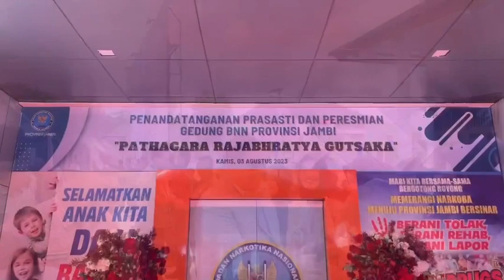Kepala BNN Resmikan Gedung BNN Provinsi Jambi Pathagara Rajabratya Gustaka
Kamis 3 Agustus 2023, saya meresmikan Gedung BNN Provinsi Jambi yang diberi nama “Pathagara Rajabhratya Gutsaka” yang mempunyai arti tempat bekerja para profesional untuk pekerjaan khusus.

Turut hadir Gubernur Jambi Dr. H. Al Haris, S.Sos., M.H dan Kapolda Jambi Irjen Pol. Drs. Rusdi Hartono M.Si serta jajaran Forkopimda, Bupati dan Wali Kota Se-Provinsi Jambi.

Selaku Kepala BNN RI saya ucapkan terima kasih kepada Pak Gubernur dan jajaran Forkopimda yang yang telah banyak membantu BNN RI dalam penanggulangan penyalahgunaan narkotika di Provinsi Jambi.

Saya berharap dengan diresmikannya Gedung BNNP Jambi ini, dapat memotivasi seluruh personil BNNP Jambi dalam bekerja serta memberikan pelayanan yang terbaik kepada masyarakat guna tercapainya visi dan misi dalam pelaksanaan program Pencegahan dan Pemberantasan Penyalahgunaan dan Peredaran Gelap Narkotika (P4GN).

Saya juga berpesan kepada jajaran BNNP Jambi agar menjaga dan memelihara seluruh fasilitas yang ada guna mendukung pekerjaan sehingga upaya kita menyelamatkan masyarakat Indonesia dari bahaya penyalahgunaan narkotika dapat terlaksana dengan baik.

Badan Narkotika Nasional Provinsi Kalimantan Barat
Alamat : Jl. Parit H. Husin II. Komplek Alex Griya Permai III. F.1